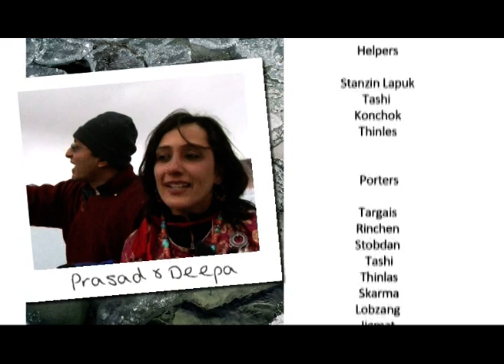ICE SHEET ADVENTURE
Video credit - Studio Ladags